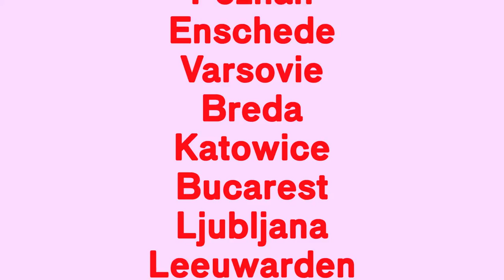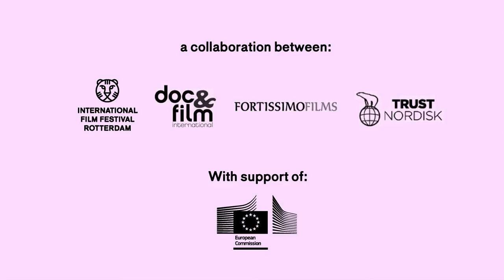Speed Walking - trailer (IFFR Live) (new)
IFFR introduces a unique international live cinema event: IFFR Live. Check for more information.

IFFR Live is a series of film premieres events held simultaneously in cinemas across Europe and on VOD platforms during the 44th International Film Festival Rotterdam (IFFR). In addition to watching the film in theatres and online, audiences will be able to see the director and film team attend the premiere in Rotterdam and participate in a live Q&A session via Twitter.

Niels Arden Oplev (The Girl With the Dragon Tattoo) will present Speed Walking during IFFR Live. A moving and funny drama starring Sidse Babett Knudsen (Borgen, After the Wedding) and Pilou Asbaek (Spies & Glistrup).